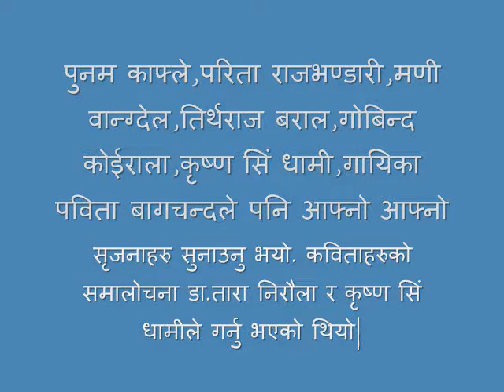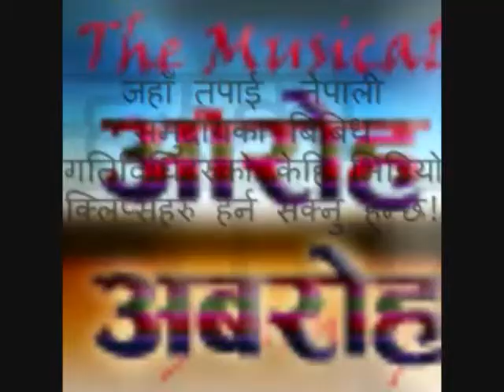Binod Roka Sharing his Poetry in Srijanaka Yatraharu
न्यु योर्कमा आज सम्पन्न सृजनाका यात्राहरुको शृंखलामा एकल कविता वाचन गर्दै  कबि एब कानुनविद  बिनोद रोका|साथमा  अन्य १० सर्जकहरु क्रमश:गीता खत्री,ज्योति पौडेल,कमला प्रसाईं,सीता खरेल,पुनम काफ्ले,परिता राजभण्डारी,मणी वान्ग्देल,तिर्थराज बराल,गोबिन्द कोईराला,कृष्ण सिं धामी,गायिका पविता बागचन्दले आफ्नो सृजनाहरु सुनाउनु भएको थियो |र कविताहरुको समालोचना  डा.तारा निरौला र कृष्ण सिं धामी ले गर्नु भएको थियो|कार्यक्रम
 न्यु योर्क हाइटसमा   रहेको चौतारी रेस्टुरेन्टमा सम्पन्न भएको थियो|सृजनाका यात्राहरुको अर्को  शृंखला जुलाई  १० आइतबारको दिन बिशेष हुनेछ|
कार्यक्रम को सम्पूर्ण कविता र भिडिओ हिमाली स्वरहरु अनलाइन रेडियोको वेब पेज मा पनि हेर्न सुन्न सकिन्छ|
हिमाली स्वरहरु-नेपाली अनलाइन रेडियो
न्यु योर्क